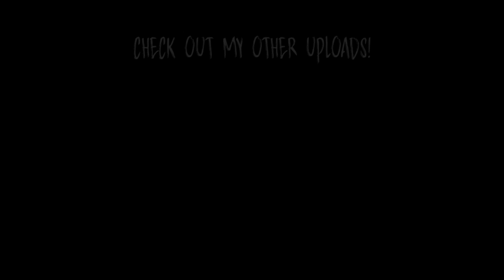MTB T REX!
Hey people!

Got something a bit different for todays upload. I don't even know where to start with explaining this one haha. Just give it a watch!

Where does MTB T Rex plan to go next? ;)

I'm off to New Zealand tomorrow too, what do you guys want to see while I'm out there?

Be sure to check out my filmers social media platforms too!